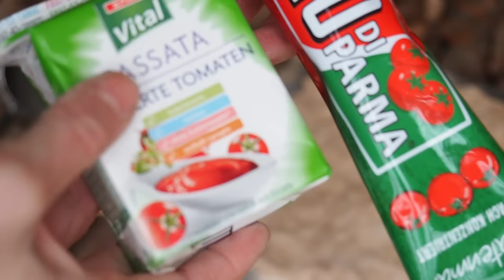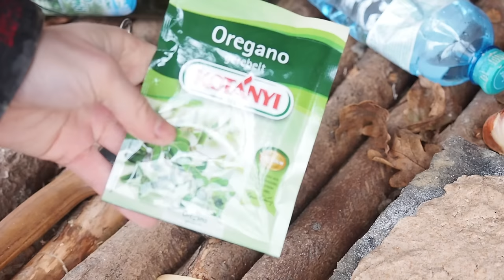Bushcraft Pizza In The Forest